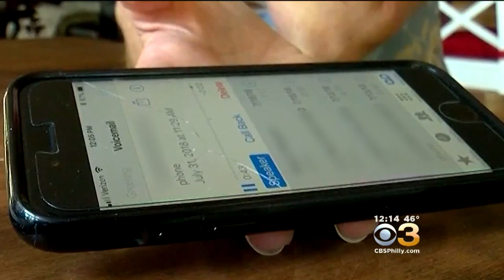Warning About New Social Security Scam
Scam artists are now pretending to be officers from the "social security agency."